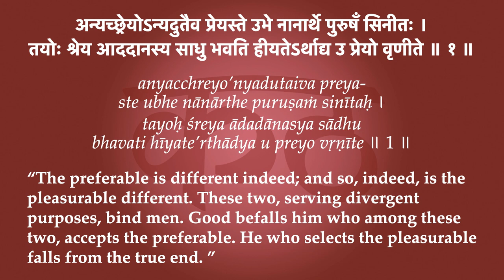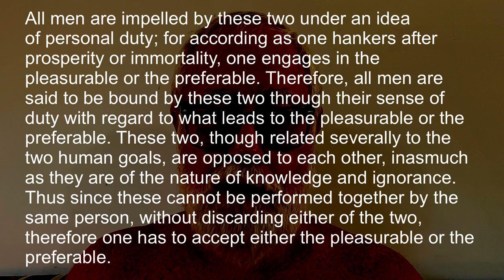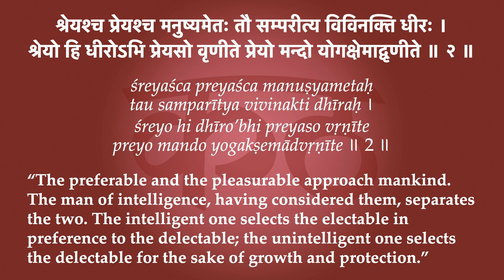Kaṭhopaniṣad 2.1-2—The Pleasurable or the Preferable?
Namaste. So beginning the second Adhyāya of the Kaṭhopaniṣad, Death has accepted Naciketā as a student after testing him to see whether he still has material desires or if he is actually fit to receive the absolute knowledge. Naciketā has passed Death's test and now Death is going to explain how and why he accepts him as a student.